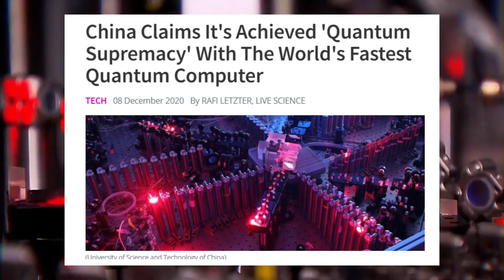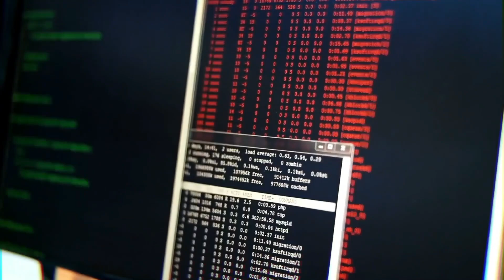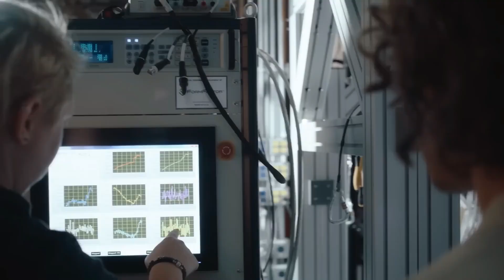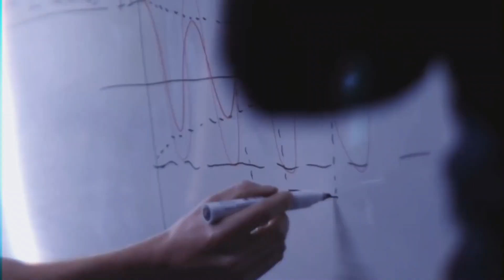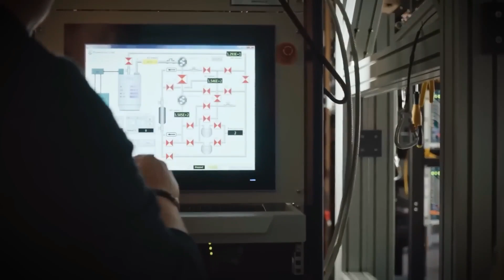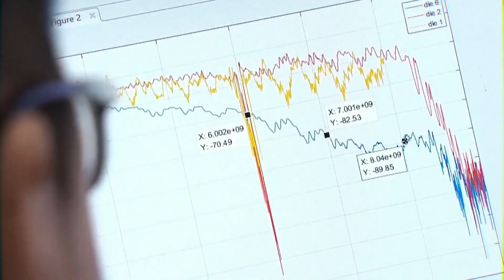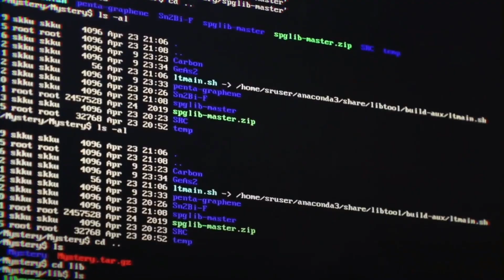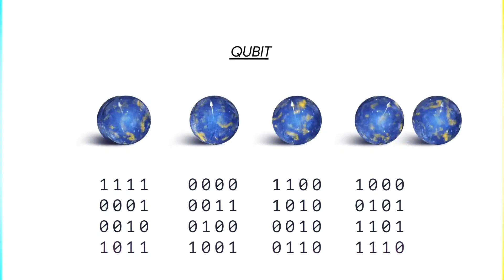China Quantum Computer Breakthrough SHOCKS the World!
China has just taken a massive leap in quantum computing, leaving the world racing to catch up. Their latest 72-qubit quantum supercomputer, Origin Wukong, is already outpacing the most powerful classical systems, and experts say this could shift the global balance of power forever.

🔹 How does quantum computing threaten encryption and cybersecurity?
🔹 Could quantum AI lead to Artificial General Intelligence (AGI)?
🔹 What are the military implications of China’s quantum advancements?

🚀 What You’ll Learn in This Video:

The shocking details behind China’s quantum supremacy

How quantum computers can break modern encryption

The growing competition between China, the U.S., and Europe

The future of quantum AI and global security threats

💬 What do you think? Will China’s quantum breakthroughs benefit the world, or could this be a major threat?